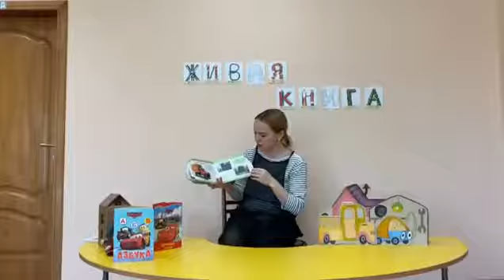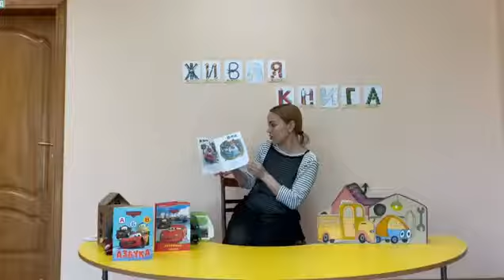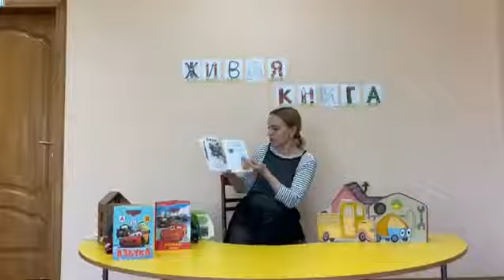Проект "ЖИВАЯ КНИГА": про транспорт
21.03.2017 літаратурная акцыя «Чытаем Купалу разам»
Городская центральная библиотека им. А. Макаёнка